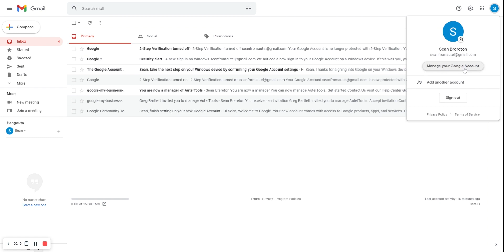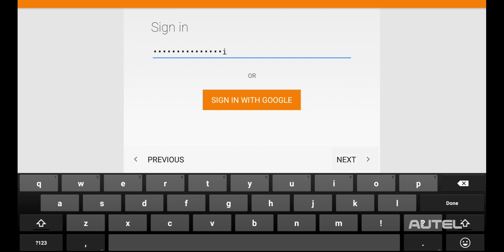Autel Tech Tip – Restoring Gmail Access On Your MaxiSYS Tablet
Recent changes by Google may be preventing you from accessing Gmail on your MaxiSYS tablet. This video walks you through the 2-step process of generating a Gmail one time password and updating your tablet e-mail settings. This same process can be utilized if you are first setting up
Gmail on your tool.
Talk with an Autel Tech LIVE, Monday - Friday, 9AM - 9PM EST